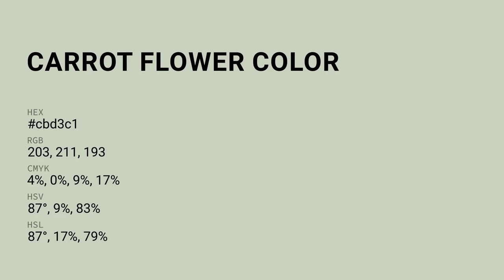Carrot Flower color cbd3c1 hex color - Green color - Cool color cbd3c1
What color is Carrot Flower ? cbd3c1 hex color - Green color - Cool color cbd3c1

Hex cbd3c1 Color Code is also known as Carrot Flower color.

Hex cbd3c1 Color code in RGB color code model is created after adding 79.61% red color, 82.75% green color and 75.69% blue color.
Hex cbd3c1 Color code in CMYK color (process color) code model is generated after subtraction of 3% cyan, 0% magenta, 8% yellow and 17% black.